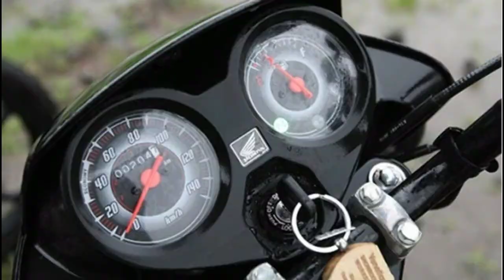Honda Dream Neo New model 2018 || Bike wala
110 cc Engine,Millege- 74 kmpl  8.25 bhp ,Weight-105 kgs